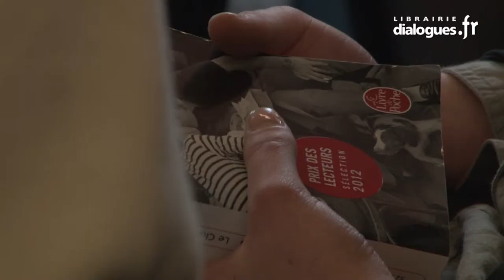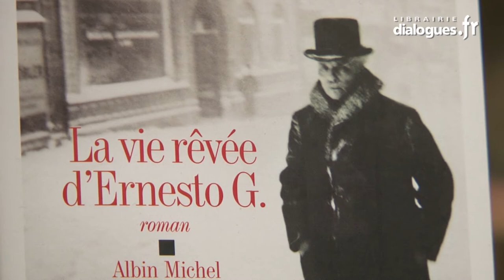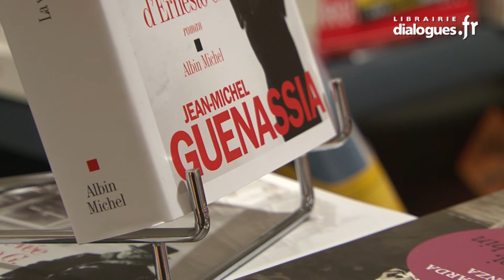Jean-Michel Guenassia, Dialogues littéraires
Jean-Michel Guenassia nous parle de ses livres Le club des incorrigibles optimistes (Le livre de poche) et La vie rêvée d'Ernesto G. (Albin Michel) dans l'émission Dialogues littéraires, réalisation : Ronan Loup.